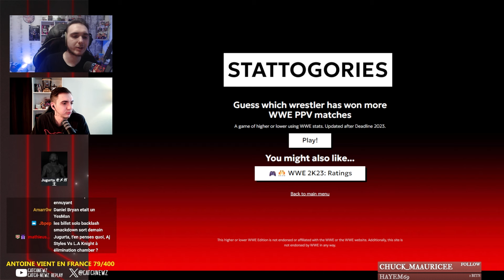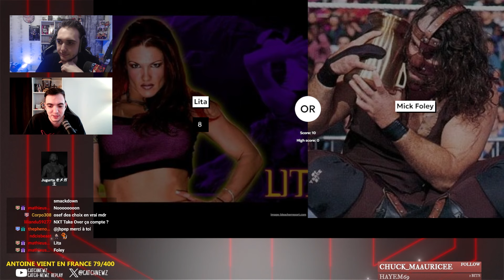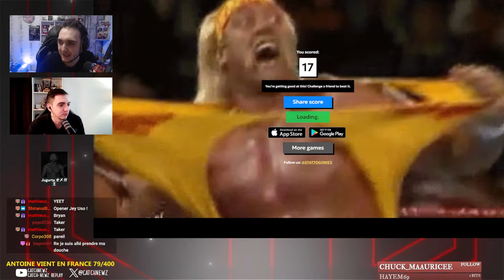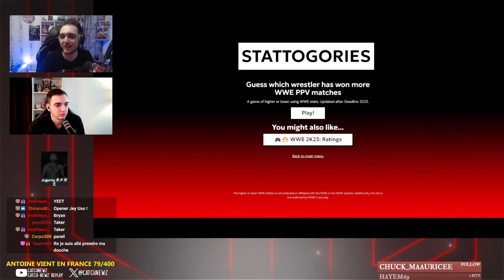Quel catcheur WWE a le plus GAGNÉ ?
Un petit jeu pour finir la semaine !